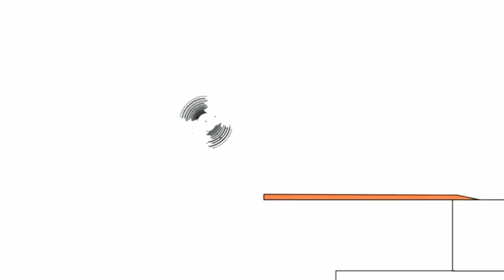5 липня 2023 р.